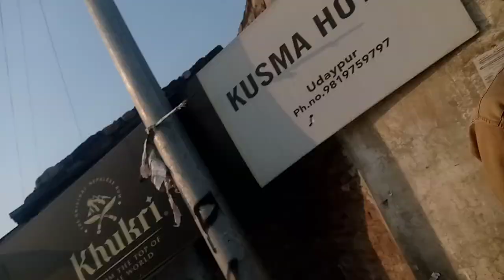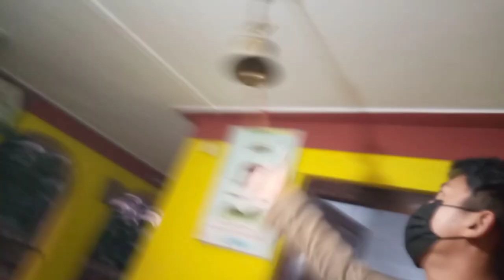Gaighat Day 1 Vlog|| cinematic